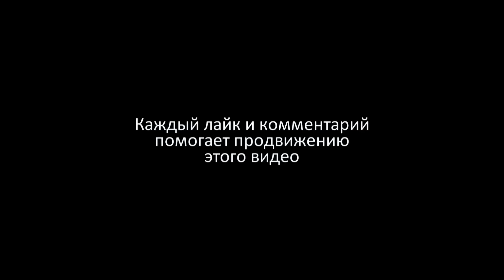Марк Солонин — Джонатан Поллард. Интервью (2023) Новости Украины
Писатель, публицист и авиационный инженер-конструктор Марк Семёнович Солонин на своем канале (@Mark_Solonin1941) побеседовал с американским разведчиком, бывшим аналитиком в военно-морской разведке США, осуждённый в США за шпионаж в пользу Израиля в 1987 году и приговорённый к пожизненному заключению — Джонатаном Поллардом. Эфир состоялся 30 ноября 2023  года.

00:14 — Представляем гостя (28 лет в тюрьме);
04:08  — Почему «спасение заложников» не может и не должно быть главной целью военной операции;
10:40 — Отказаться от привычек цивилизованного человека сложно, но в ситуации столкновения с варварством это необходимо;
11:50 — Враг уже в городе;
13:20 — «Это вопрос морального выбора, и однажды я его сделал»;
15:24 — Почему лидеры «Запада» навязывают нам самоубийственный план действий;
20:32 — Почему гуманизм «гуманистов» не распространяется на Израиль?;
21:35 — Новая коалиция («черные» + «красные» + «зеленые» + «радужные»);
22:22 — Поколение «тик-тока» не способно к критическому мышлению;
27:52 — Не бесплатные и очень «полезные» (для себя) идиоты;
31:57 — Израиль может и даже должен отказаться от военной помощи США ?